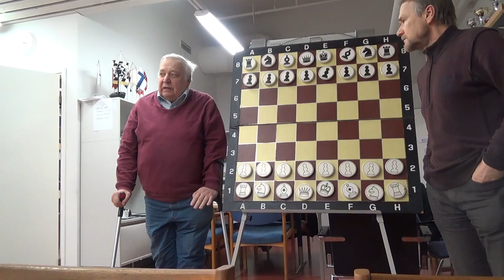Tiistaianalyysit 24012017 Suomi sisilialainen osa 1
SM Yrjö Rantanen